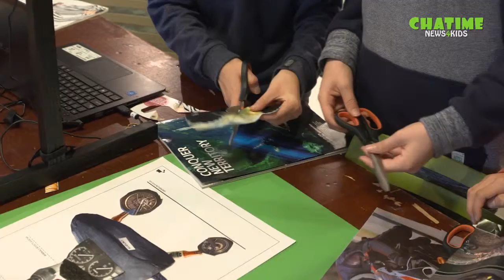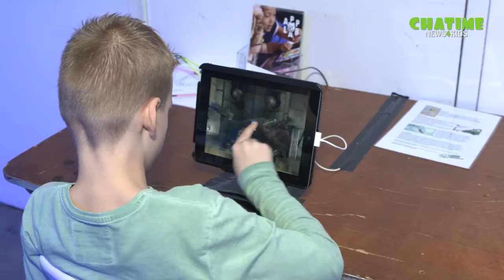Chatime bij MediaLab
Wat weet jij van Virtual Reality brillen en bouw jij je eigen robot of heb jij al een app bedacht? Bij MediaLab gaat het om super coole technieken, maar hoe werkt dit allemaal? Chatime krijgt antwoord.